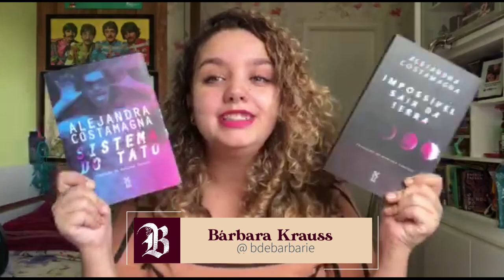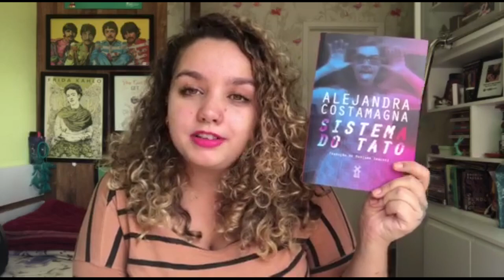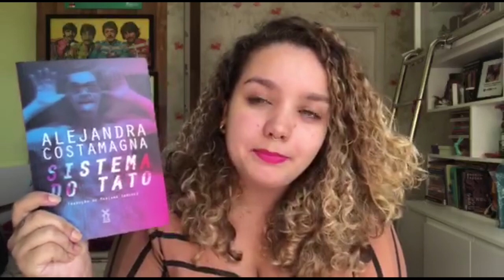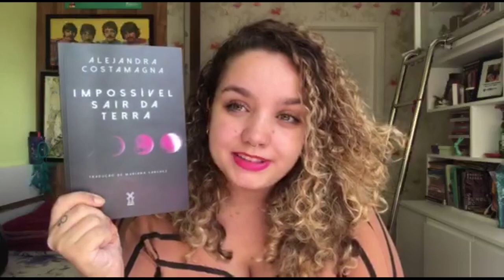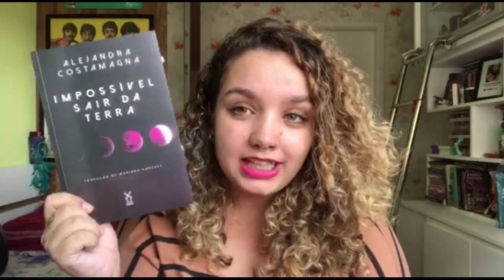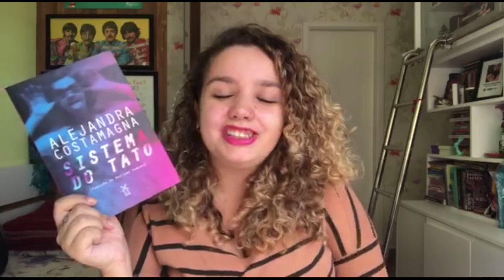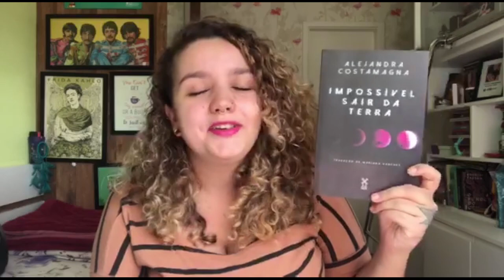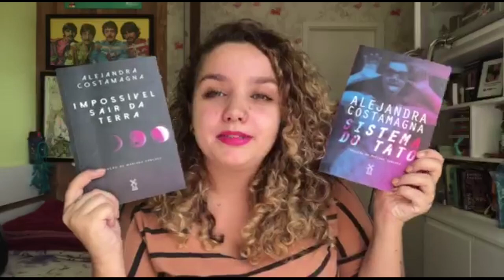Sistema do Tato e Impossível sair da terra, de Alejandra Costamagna